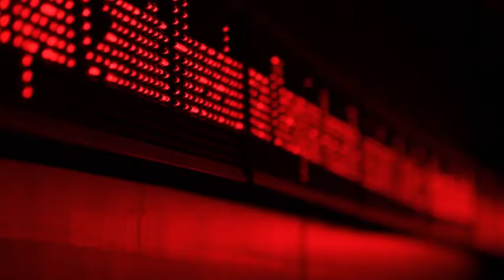PTV 44, Fabiola Díaz Cia La Washa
En esta edición entrevistamos a Fabiola Díaz de la Cia La Washa que presentará la obra "María Clara". En los breves destacamos las programación del fin de semana: conciertos de Wenuwen y Cola de Zorro y la exposición "Werken".